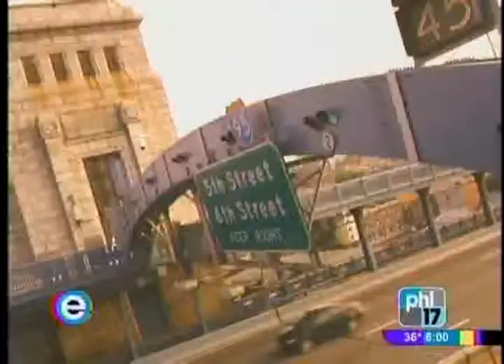PHL 17 TV- Geno's Anniversary Fundraiser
Tony, from Geno's, helps promote the 47th Anniversary on PHL 17. Talks about .50 cent cheesesteaks and how donations made to cancer research.  Neff Associates is a Philadelphia based advertising agency, marketing company & public relations firm providing award winning branding services in Philly.